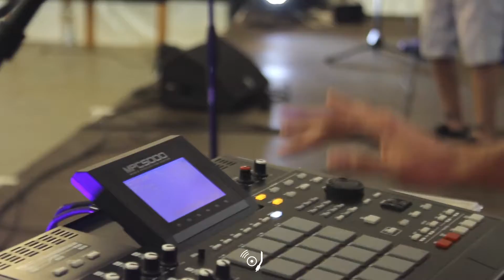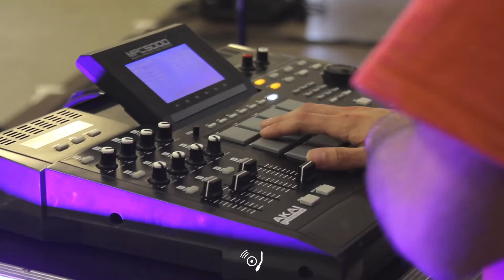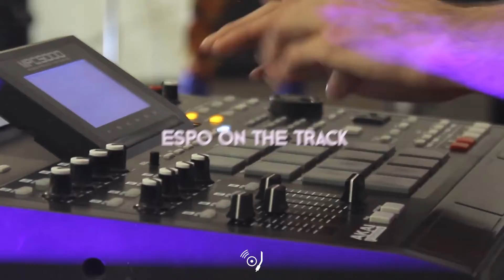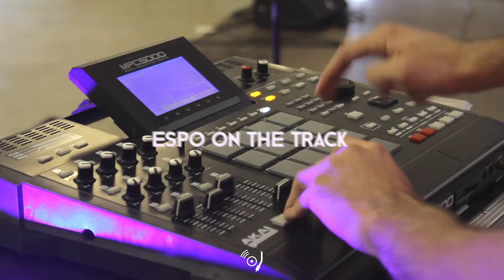LIVE SESSION WITH AKAI MPC 5000 - ESPO ON THE TRACK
/// ESPO ON THE TRACK ///
Tutte le strumentali sono state suonate da ESPO ON THE TRACK durante il WeArtYoung Festival.

All the instrumentals were played live by ESPO ON THE TRACK during the WeArtYoung Festival.

Hardware: Akai Mpc 5000.